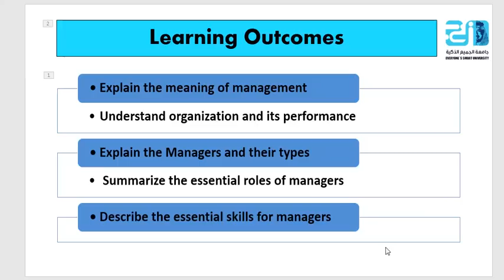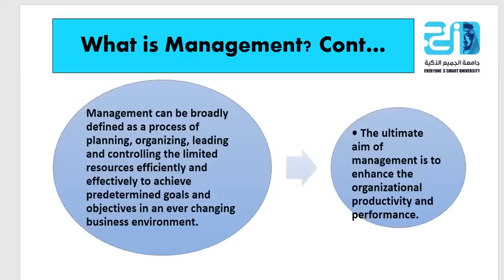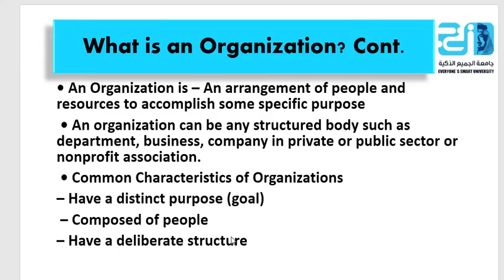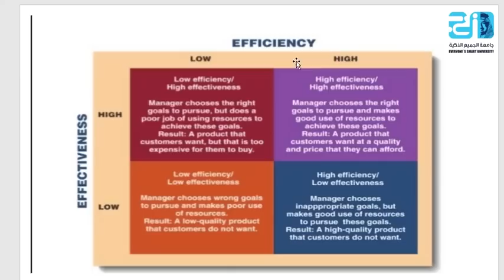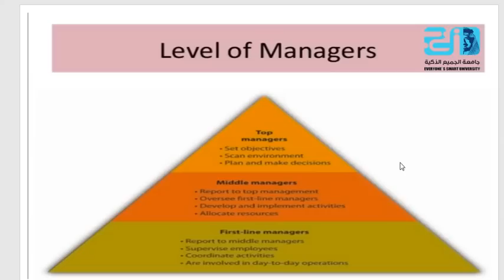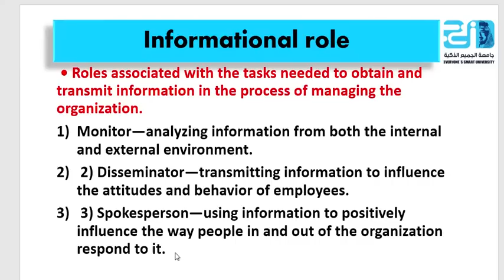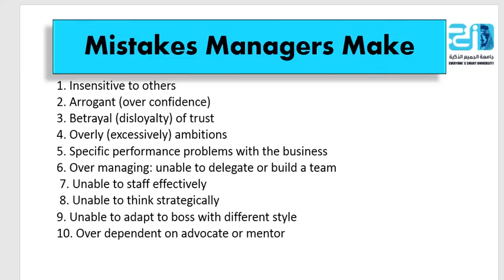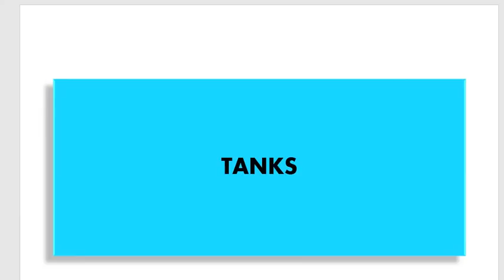Principles of Management- lecture 1 - ESU